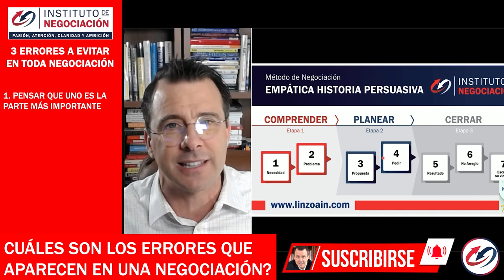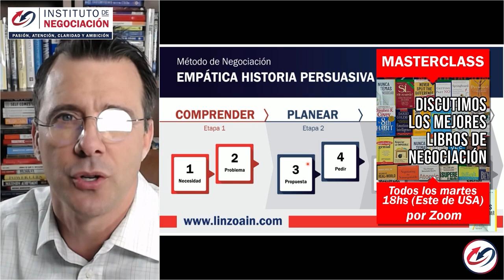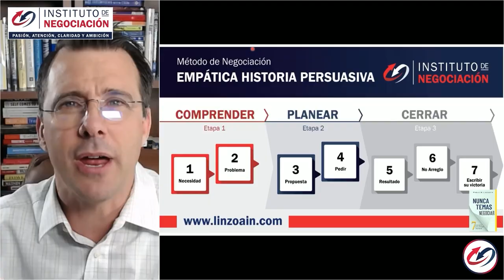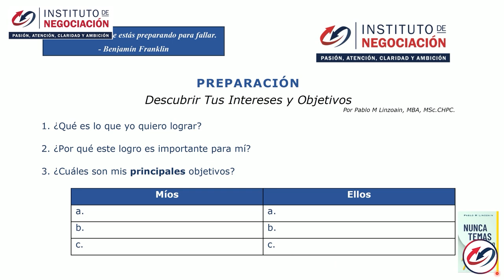Evita Estos Errores Si Quieres Ser Un Negociador De Éxito - Reglas Para Tomar El Poder!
👉🏻 El destacado experto internacional en negociación, Pablo M. Linzoain, muestra Evita Estos Errores Si Quieres Ser Un Negociador De Éxito - Reglas Para Tomar El Poder!

Obtené tu copia de mi libro